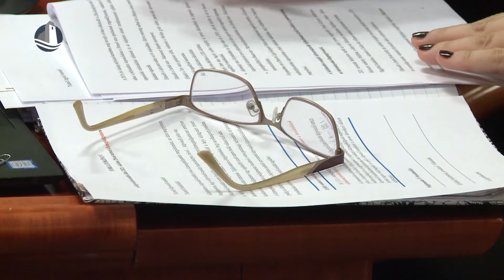Általános közmeghallgatás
Általános közmeghallgatás keretében számolt be Árvay István polgármester a város idei gazdálkodásáról, a költségvetés egyensúlyi helyzetéről és a helyi adók felhasználásáról. A közmeghallgatáson a résztvevők észrevételeiket, kérdéseiket is megoszthatták a városvezetéssel.